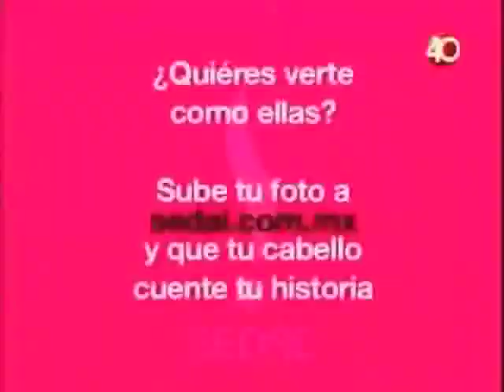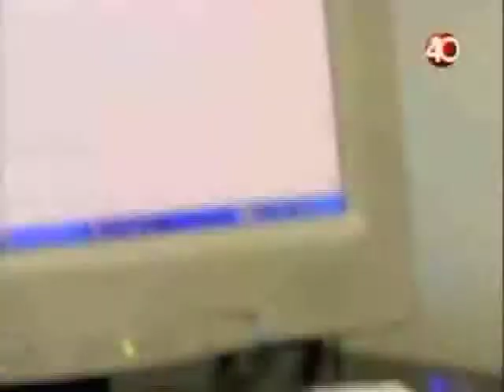Guilherme Loureiro 10-May-08(2)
Entrevista a: Guilherme Loureiro
Presidente Unilever México
Programa del 10-Mayo-08
Canal Proyecto 40